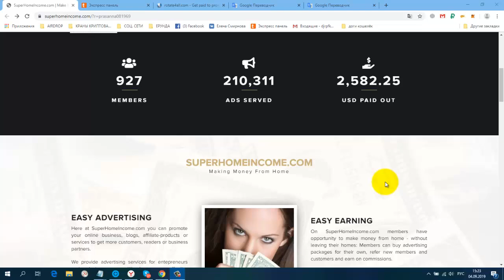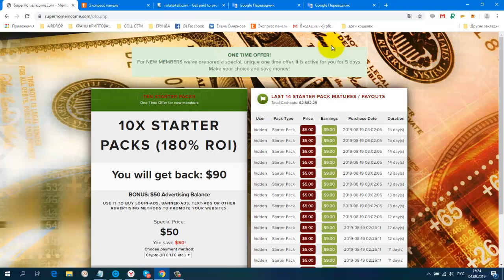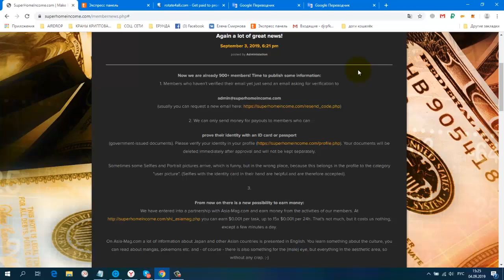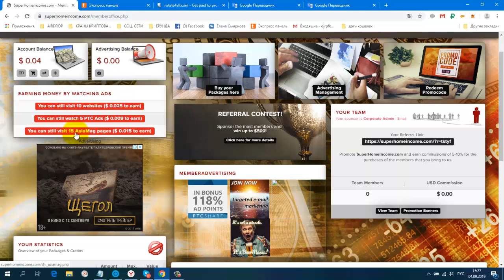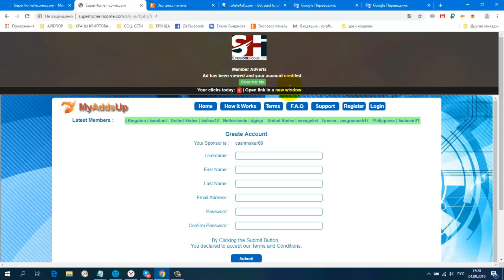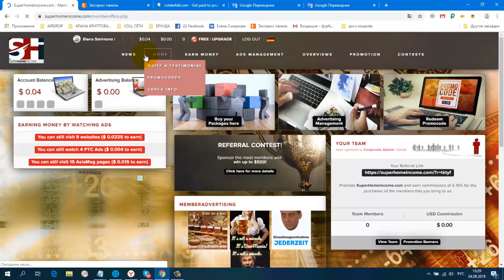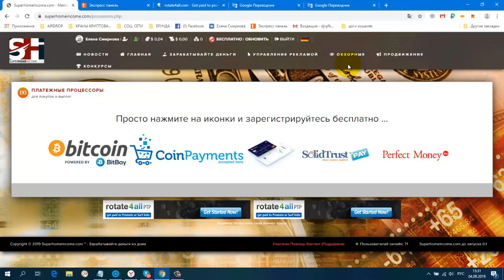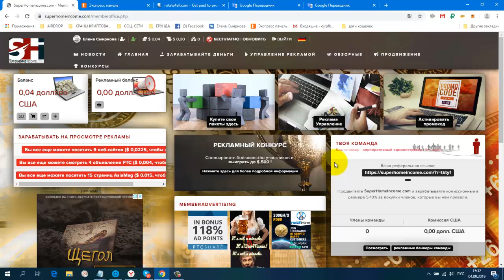Новинка! Без вложений Немецкий букс SUPERHOMEINCOME мин вывод 25$